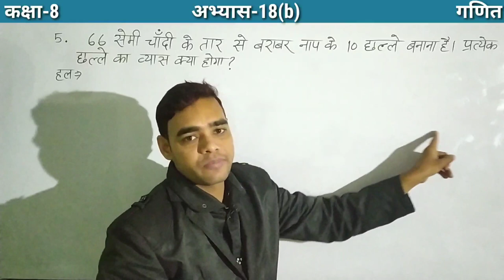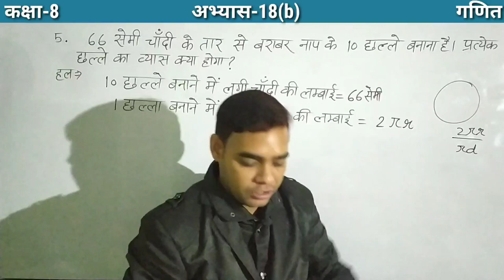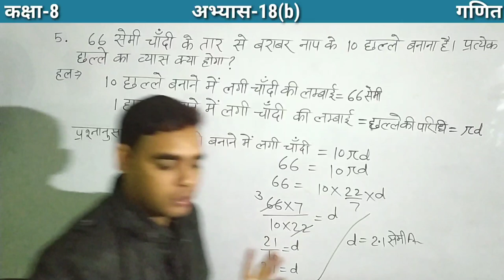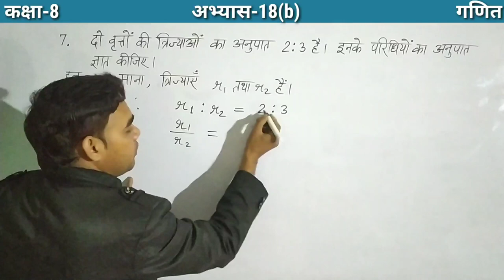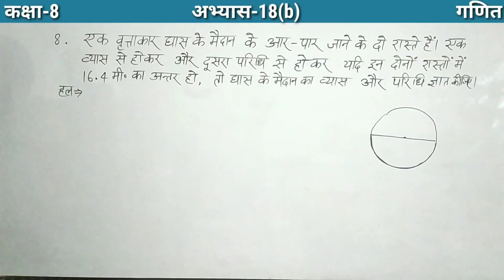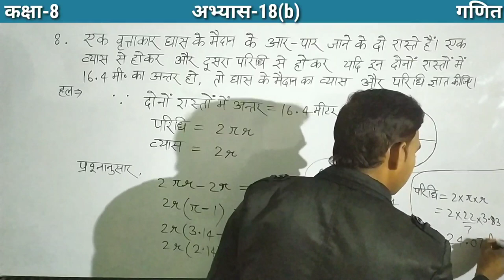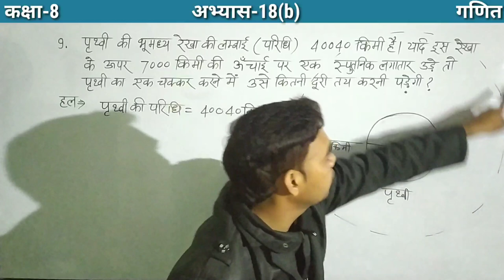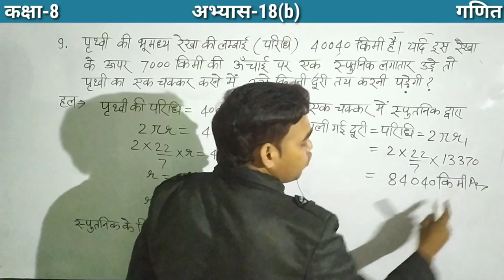Up board class 8 math | Exercise 18(b) | अभ्यास 18(b)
Up board class 8 math chapter 18 | Exercise 18(b) | अभ्यास 18(b) |

About me:
Content cover :

class 8th math exercise 18b
class 8th math up board
up board class 8 math
class 8 math exercise 18b